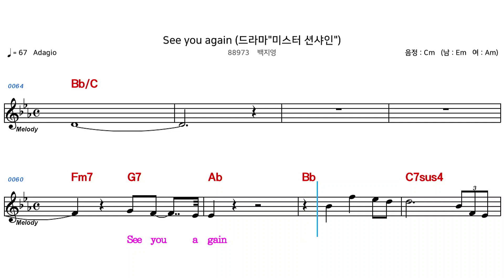(MR) 88973 Seeyou again - 백지영